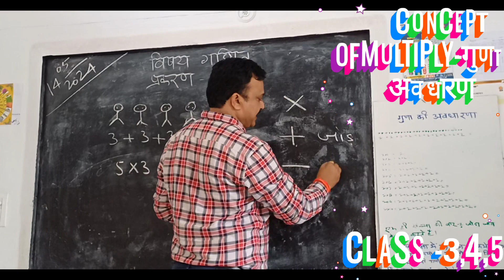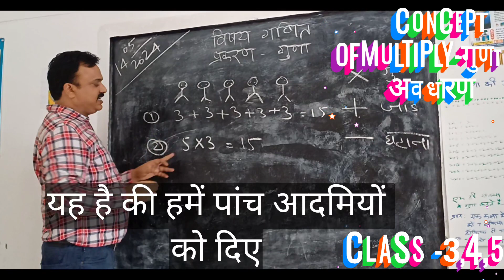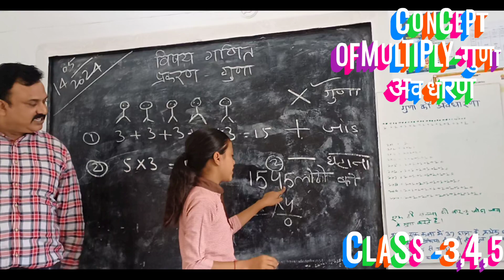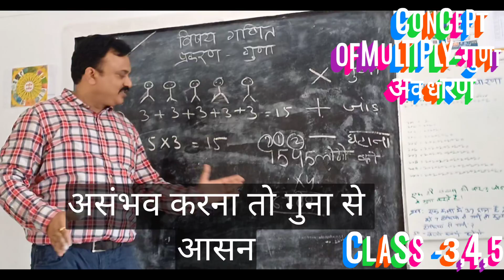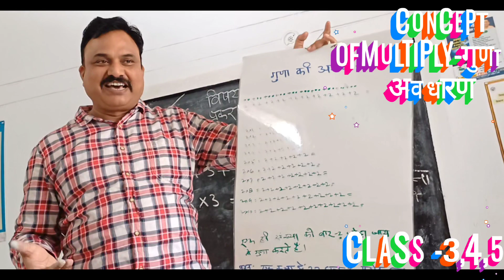Concept of multiplication || गुणा की अवधारणा addition # multiplication ‎@aajtak